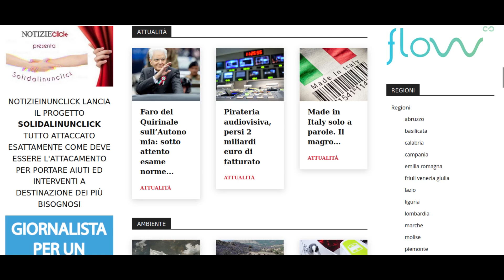NOTIZIEINUNCLICK:ROMA, CANE UCCISO A PONTE GALERIA.L’OIPA PRESENTA DENUNCIA PER UCCISIONE DI ANIMALE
Gli autori dell’atroce gesto rischiano fino a 24 mesi di reclusione, senza calcolare le eventuali aggravanti o il concorso con altri reati. Comparotto: «Troppo poco, attendiamo il promesso inasprimento delle pene»

(Foto di Giorgio tratta da Canaledieci.it)

L’Organizzazione internazionale protezione animali (Oipa) presenterà nelle prossime ore denuncia alla Procura della Repubblica di Roma per uccisione di animali (articolo 544 bis del Codice penale) nei confronti di coloro che hanno ucciso il Giorgio, il cane di un clochard che è stato brutalmente ucciso a Ponte Galeria nella zona ovest della Capitale. I responsabili, individuati attraverso le telecamere installate sul posto, sono già stati denunciati dai Carabinieri intervenuti a seguito dell’allarme dato dal suo detentore che non riusciva a trovarlo. Il suo corpo giaceva in un fosso accanto alla stazione di Ponte Galeria, dove il senza fissa dimora stazionava soprattutto di notte.

Giorgio era molto amato da coloro che lo conoscevano e che aiutavano il suo amico umano a curarlo e a sostentarlo. Ora la comunità è sconvolta, così come lo siamo noi per l’ennesimo atroce gesto di chi infierisce su chi non può difendersi. Per questo motivo depositeremo in Procura anche la nostra denuncia.

Gli autori di questa crudeltà rischiano fino a 24 mesi di reclusione, senza calcolare le eventuali aggravanti o il concorso con altri reati.

«Troppo poco, aspettiamo un inasprimento delle pene per i reati contro gli animali, come promesso da diverse parti politiche», commenta il presidente dell’Oipa, Massimo Comparotto. «Soggetti che incrudeliscono contro gli animali sono soggetti pericolosi che possono tranquillamente passare dall’animale all’uomo. L’ordinamento dovrebbe considerare anche questo».

L’Oipa da sempre auspica un inasprimento delle pene per i reati di cui sono vittime gli animali. Soggetti violenti e pericolosi nei confronti degli animali vanno puniti aspramente: gli animali sono esseri senzienti, ora anche tutelati dalla Costituzione all’articolo 9.